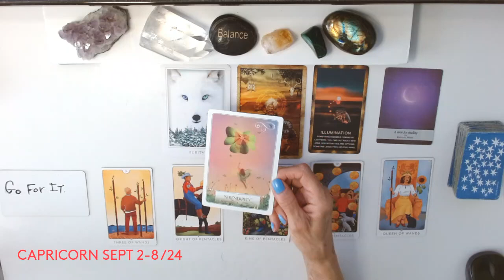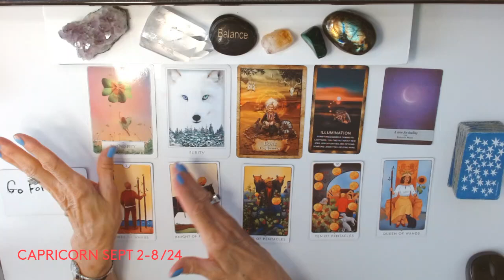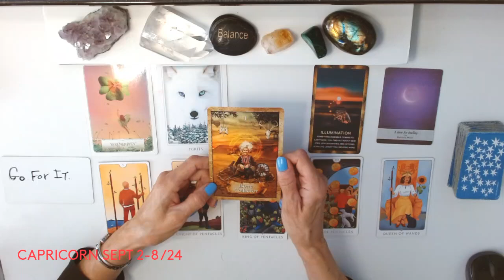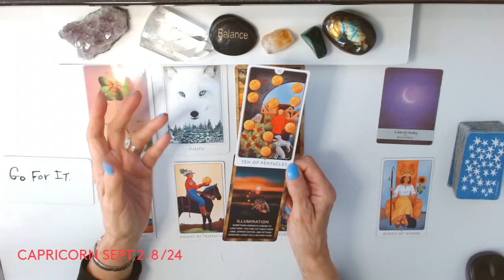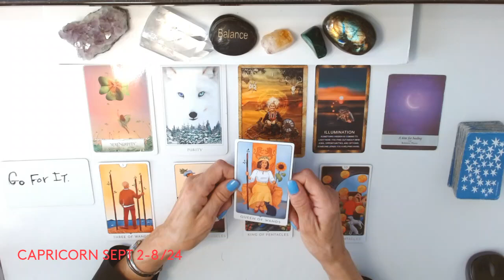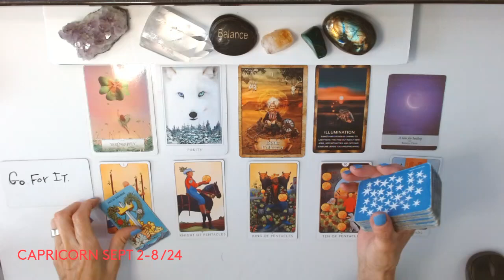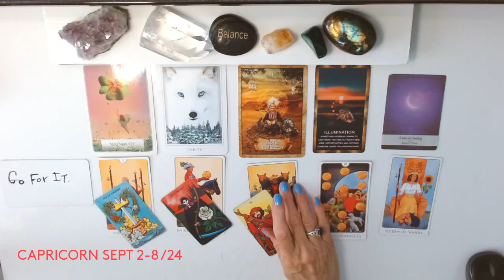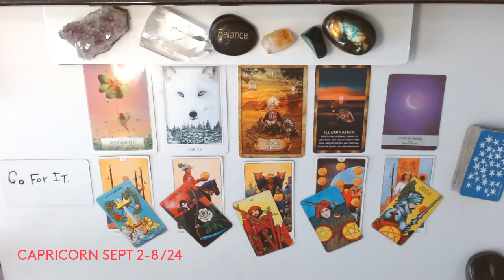CAPRICORN * YOU HAVE THE GREEN LIGHT ! GO FOR IT ! SEPT. 208 /24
CAPRICORN
WEEKLY FORECAST